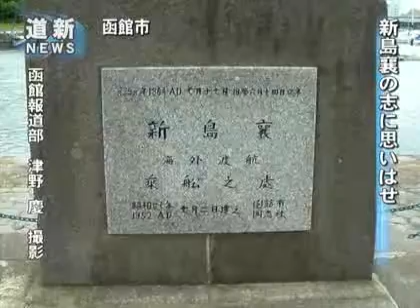新島襄の志に思いはせ 同志社が函館で碑前祭 （2012/06/14）北海道新聞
同志社大（京都）を創立した明治期の教育者、新島襄ゆかりの函館市内で１４日、新島が米国へ密航した日にあわせた「碑前祭」が行われた。卒業生が約３０年続けた行事を学校法人同志社が継承し、今回で３年目。同大医学部の誘致に函館市が乗り出した直後とあって、母校に期待する卒業生もいた。（６月１５日朝刊　函館版掲載）